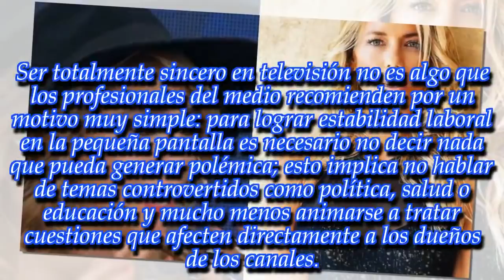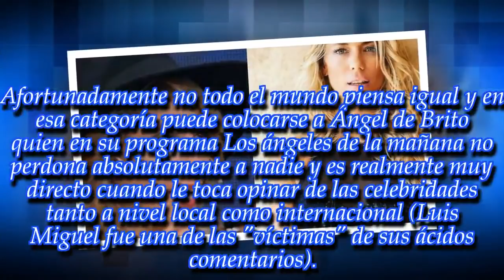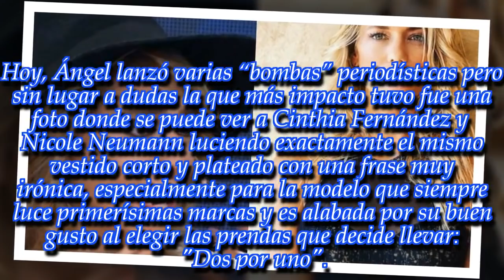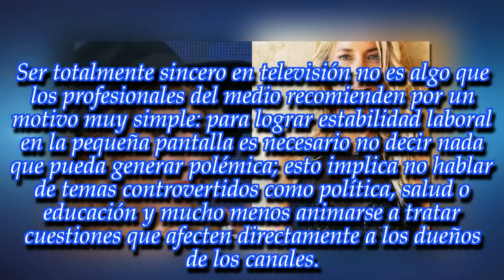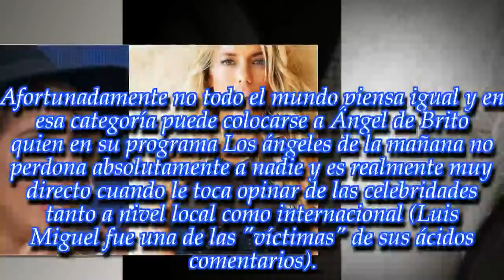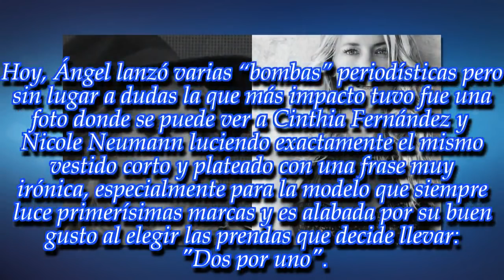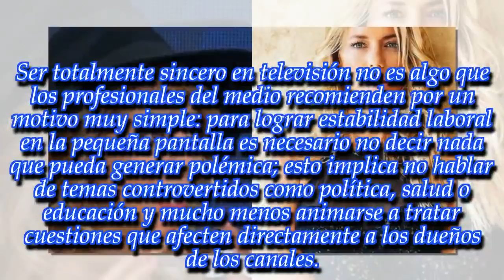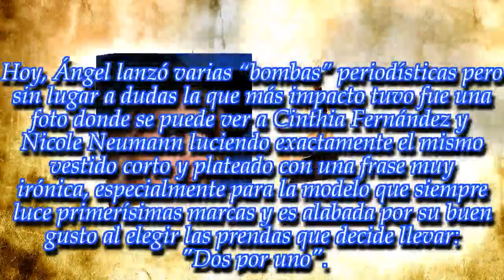"¿Te lo quiso arrancar?" ¡Cinthia Fernández y Nicole Neumann enfrentadas por un vestido!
Noticias Principales:
La modelo y la bailarina quedaron en medio de una polémica inesperada este fin de año.